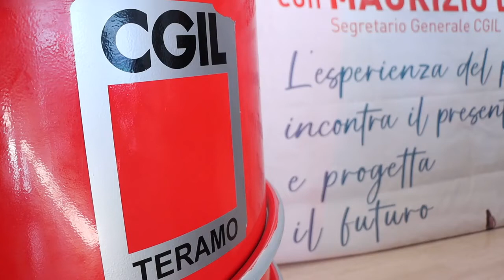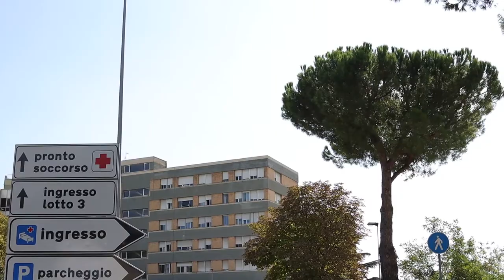Asl, controllo serrato sul servizio ristorazione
L'Asl di Teramo fa chiarezza sul servizio ristorazione dei quattro ospedali teramani. Dopo la protesta dei 100 dipendenti della Pap che lavorano nelle mense ospedaliere senza stipendio da novembre 2022, il direttore generale Di Giosia precisa che l'Asl, da parte sua, ha sempre regolarmente pagato la Pap per il servizio reso e che sta valutando altri fornitori.